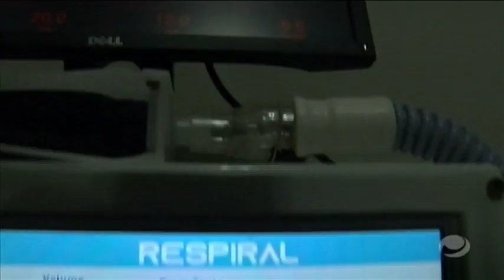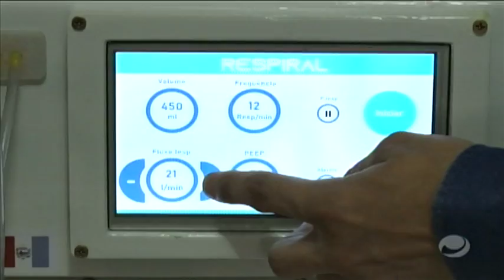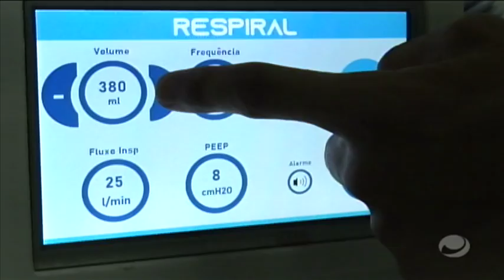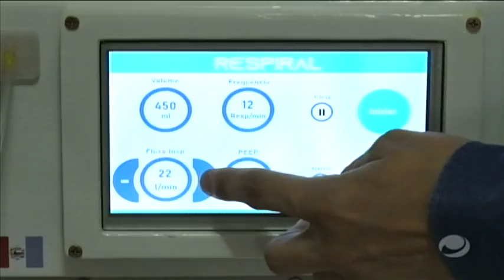Jornal do Estado (19/06/2020) - parte 1